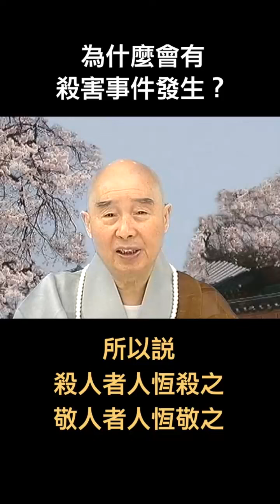淨空老法師｜為什麼會有殺害事件發生？